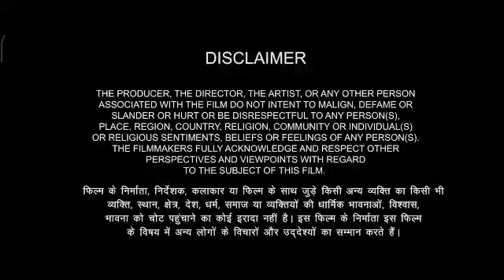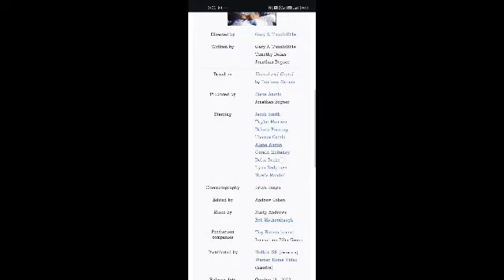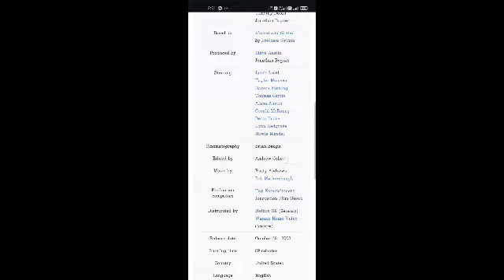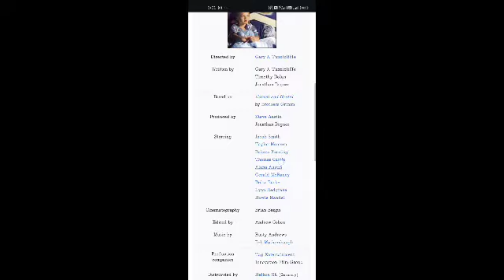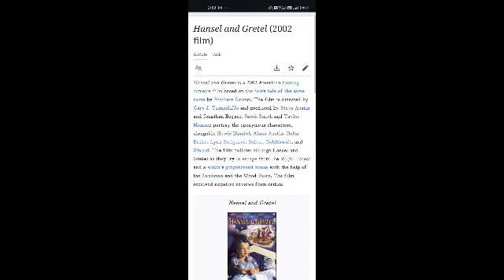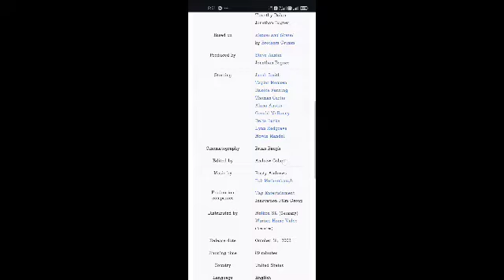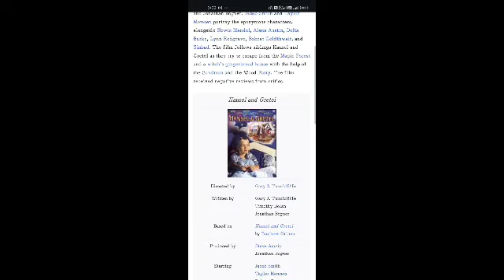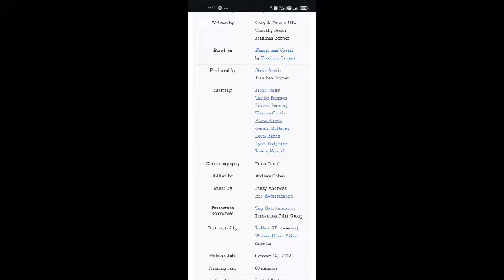Hansel and Gretel Full Movie Facts And Review | Jacob Smith / Taylor Momsen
In this video, we're going to explore some interesting facts and share our thoughts on a movie Hansel and Gretel